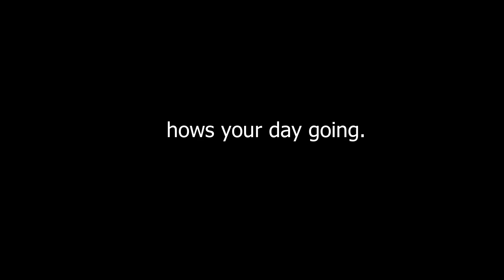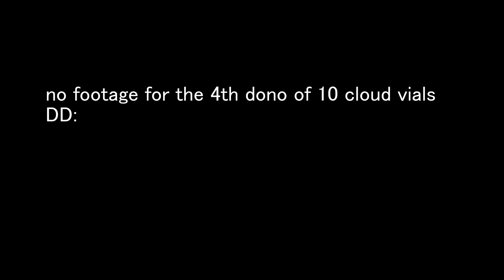I got petal belt!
took too long to record and too long to edit